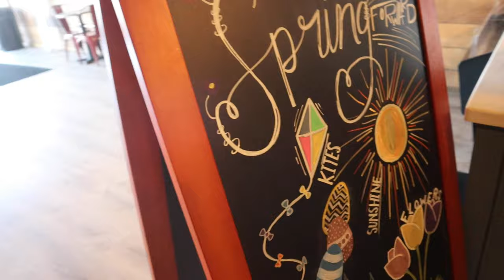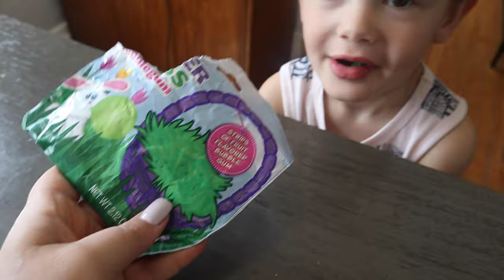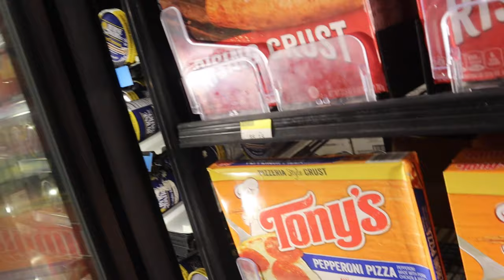Day in the life of a mom + Taking time for myself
Hey guys! Welcome back to another vlog!! Its not often i get out to pamper myself but i had some good friends ask me to tag along and i really enjoyed it! Becca, who you guys might have seen in my TEA TALK videos, showed me an amazing stir fry recipe that you guys would love!! Hope you all enjoy this one and as always that you all for your awesome LOVE + SUPPORT!

Member# 26676519

Ana Luisa Jewelry, starting at $39.

Fit Bit Versa 2 Watch
Scrub Jacket
My Scrubs
Editing System